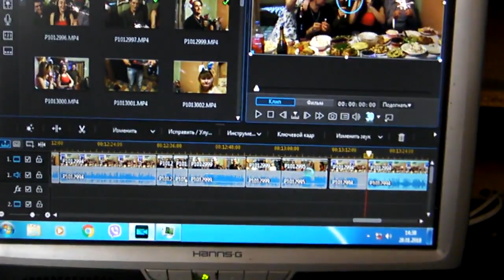Выносим ёлку- 28 января. частный дом. выпуск 66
В следующем видео будет продолжение новогодних праздников, гостей, конкурсов. Пока решили выложить это видео- оно снято вчера и уже через пару дней стало бы не актуальным- так что ждите в следующих выпусках новенькое с нового года :-))